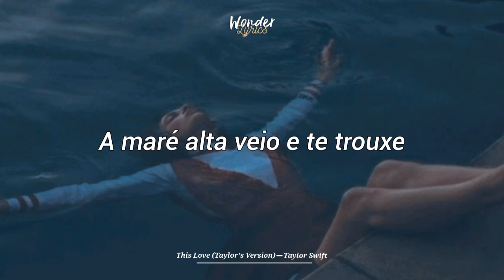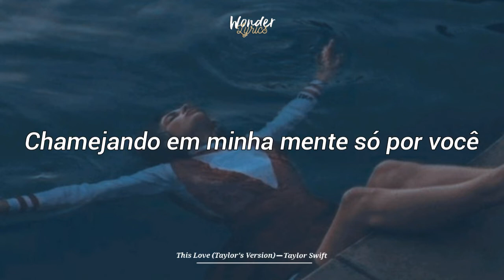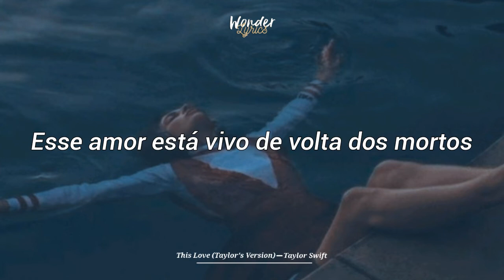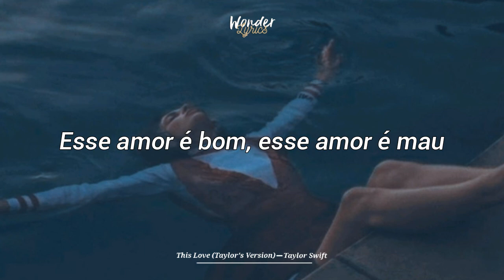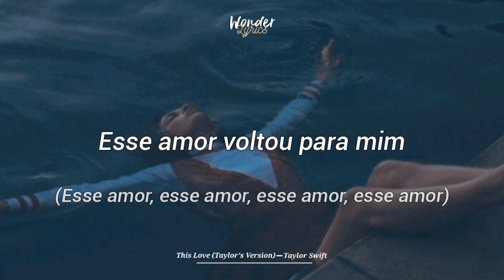Taylor Swift - This Love (Taylor's Version) (tradução | legendado)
Taylor Swift - This Love (Taylor's Version) (tradução)

Letra:

Clear blue water
High tide came and brought you in
And I could go on and on, on and on and I will
Skies grew darker
Currents swept you out again
And you were just gone and gone, gone and gone

In silent screams and wildest dreams
I never dreamed of this

This love is good, this love is bad
This love is alive back from the dead, oh-oh, oh
These hands had to let it go free, and
This love came back to me, oh-oh, oh
Oh-oh, oh, oh-oh, oh
Tossing, turning
Struggled through the night with someone new
And I could go on and on, on and on
Lantern, burning
Flickered in my mind, only you
But you were still gone, gone, gone

Been losing grip, on sinking ships
You showed up just in time

This love left a permanent mark
This love is glowing in the dark, oh-oh, oh

(This love, this love, this love, this love, oh)
Your kiss my cheek
I watched you leave
Your smile, my ghost
I fell to my knees
When you're young, you just run
But you come back to what you need

(This love) This love left a permanent mark
(This love) This love is glowing in the dark, oh-oh, oh
(This love) These hands had to let it go free, and
(This love) This love came back to me, oh-oh, oh

(This love, this love, this love, this love)